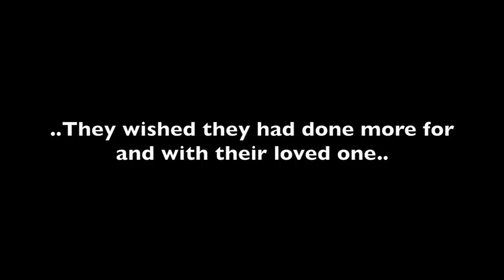Wheel Chair Van, Rear Entry, Tampa Bay, Sarasota, St Petersburg, Fort Myer Florida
disabled dealer
disabled vehicles
handicap vehicles
handicap wheelchairs for sale
Handicapped vans
mobility accessories
40+ Years Experience Building Wheelchair Vans
disabled dealer
disabled vehicles

wheelchair vans
wheelchair vehicles